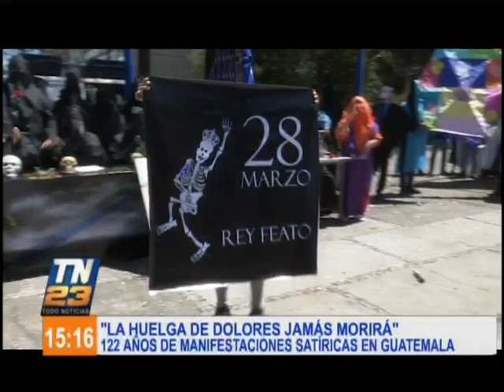''La Huelga de Dolores'' se realizará pese a la prohibición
Los estudiantes de la Universidad de San Carlos de Guatemala se están preparando para realizar las actividades propias de la "Huelga de Dolores", una tradición cultural que cumplió 122 años de vida. Visita nuestro sitio